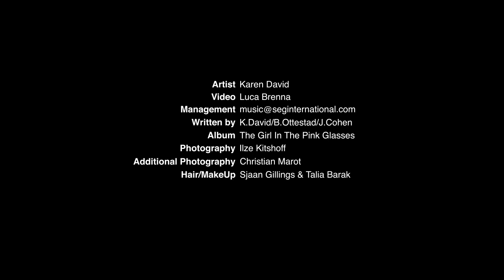Karen David - Superheroes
The song all of Karen's fans have voted for her to release: 'Superheroes'.
Official Release Date: June 6th, 2011 on TopSpin and iTunes

**This video may contain some flash and/or strobe lighting effects which may not be suitable for some viewers.**